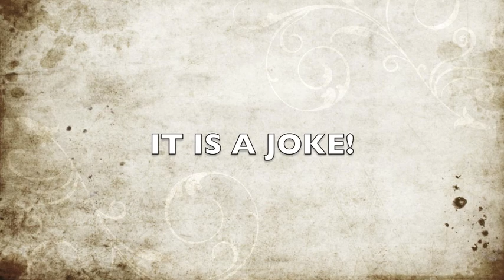HUMAN vs ACID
HUMAN HAND AND ACID DO NOT TRY THIS YOURSELF